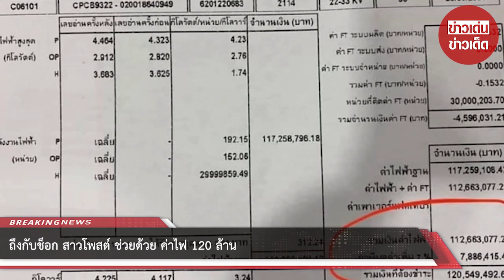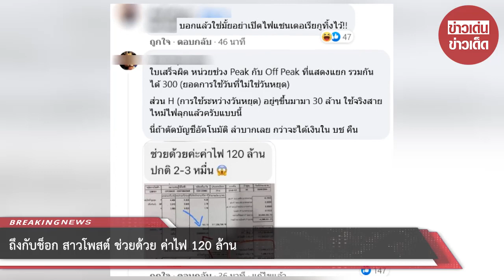ถึงกับช็อก สาวโพสต์ ช่วยด้วย ค่าไฟ 120 ล้าน